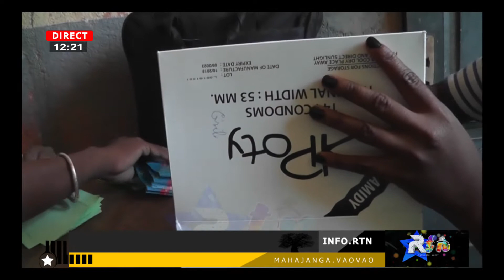VAOVAO RTN 02 JUILLET 2020